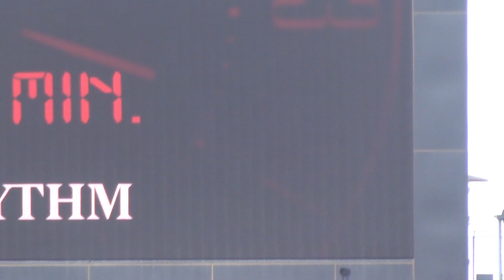【Jリーグ】日本一のサポーター浦和レッズ vs ヴィッセル神戸 2019.04.20 埼玉スタジアム [J League] Reds vs Vissel Kobe Saitama Stadium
Channel registration↑↑↑

Channel registration↑↑↑